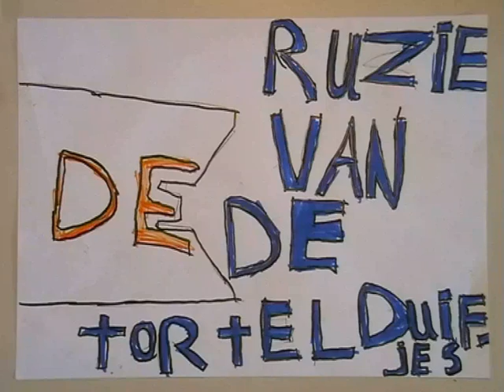De ruzie van de Tortelduifjes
CREATIEF OP SCHOOL

Leerlingen van basisschool Louise de Coligny te Amsterdam hebben animatiefilms gemaakt. Per groep van 4 leerlingen werd een verhaaltje bedacht, achtergronden en bewegende onderdelen gemaakt en de animatiefilm opgenomen. Daarna zijn er muziek en geluidseffecten toegevoegd.

Voorjaar 2011
O.l.v. Creatief op school